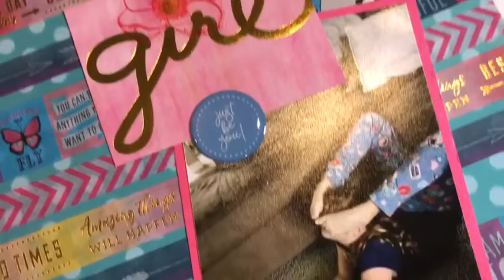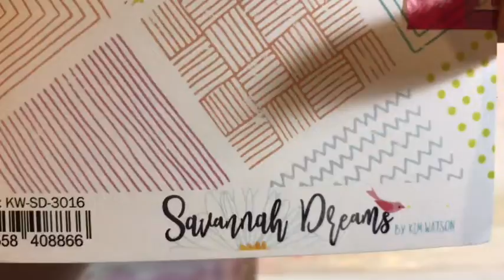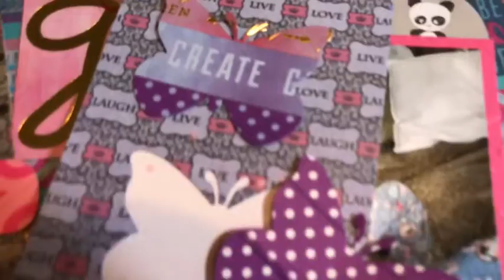One Word Collab Week 3 Janscrazylife and Tinascraftylife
Hello all! I am back with week 3 collab! The word was Washi!

I hope you enjoy my easy projects! Something everyone can recreate very simply!

Sorry for my dogs in the background!

5.       Jaimes Crafty World jaimes ig
15.   Raiinbow Bitez her ig